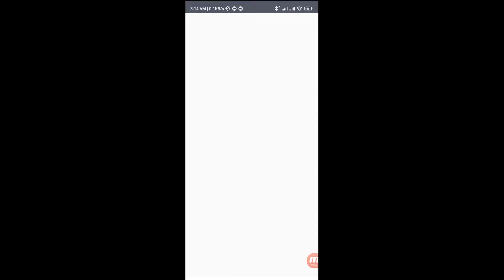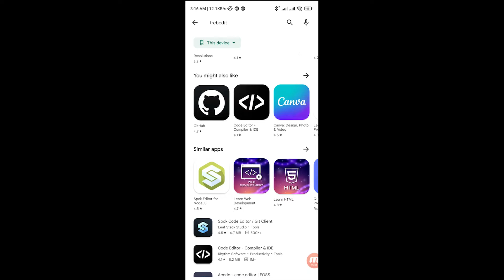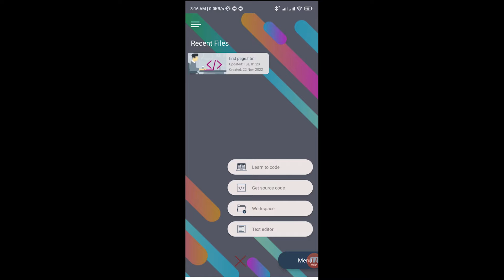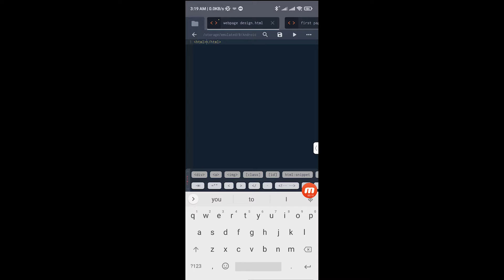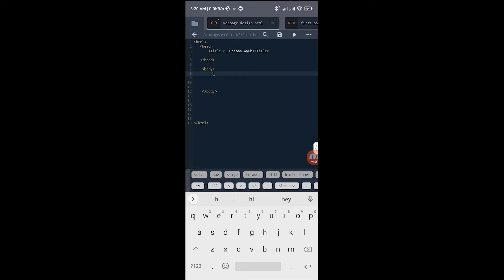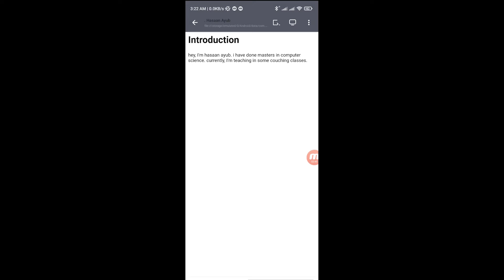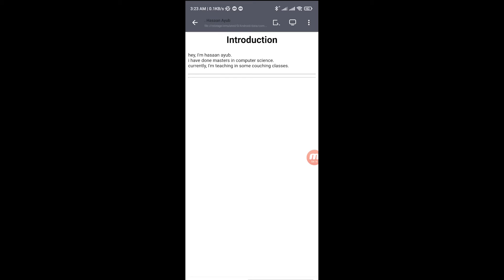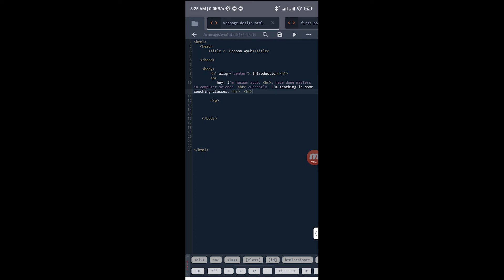Learn ALL about the HTML Text Editor for Android! (Hint: It's amazing!)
In this video, we're going to be discussing the amazing HTML Text Editor for Android. This text editor lets you easily create and edit HTML scripts on your mobile phone, which is great for students who don't have laptops for website creation.

If you're interested in learning more about this text editor for Android, be sure to watch this video! We'll cover everything you need to know about this amazing tool, from how to use it to how it can help you in your studies. After watching this video, you'll be able to create and edit HTML scripts on your mobile phone with ease!